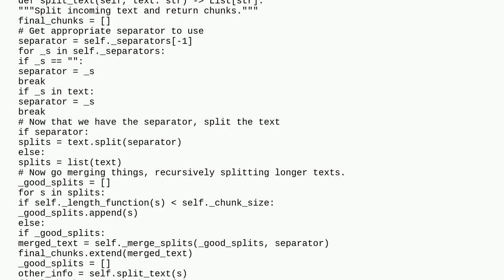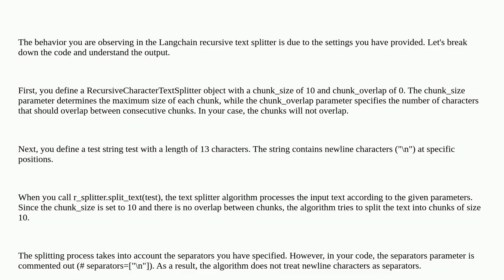Langchain: text splitter behavior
A special thanks goes out to the community

  python langchain py-langchain